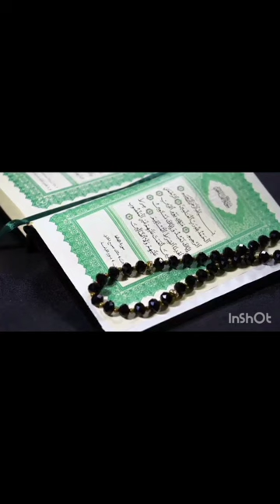Israel secrificing Red Heifer in April Qayamt ki bari neshani # third time build hakely sulmani